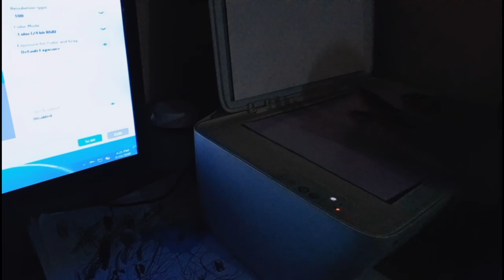Aayan Scanning II Baby Video II Nov 2020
Aayan Scanning II Baby Video